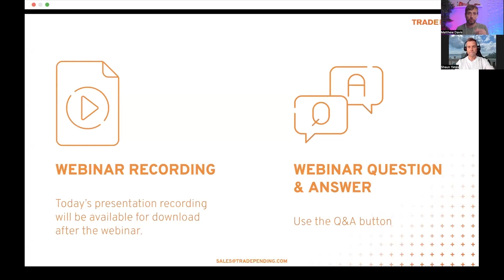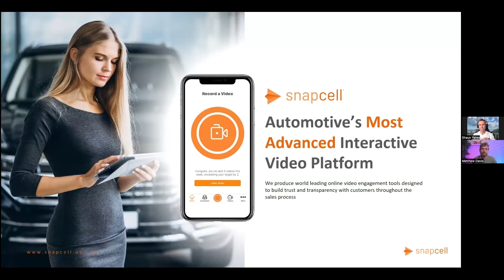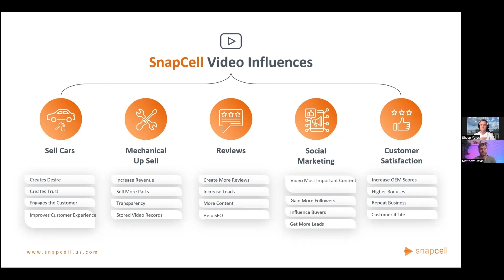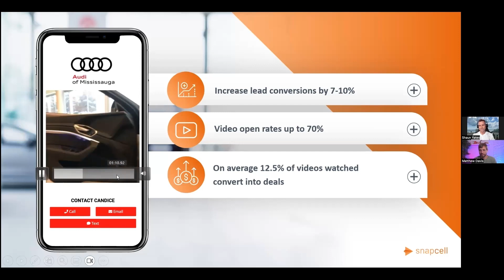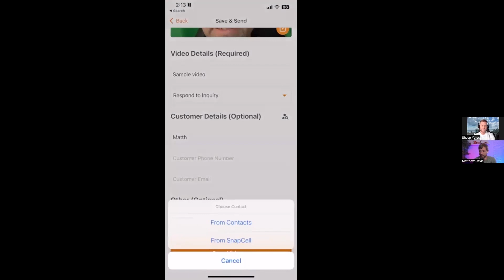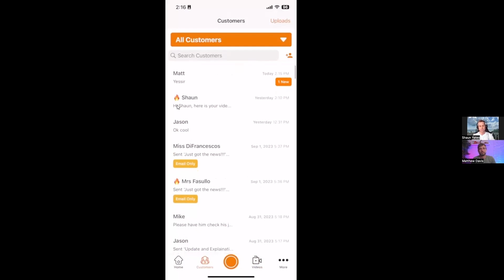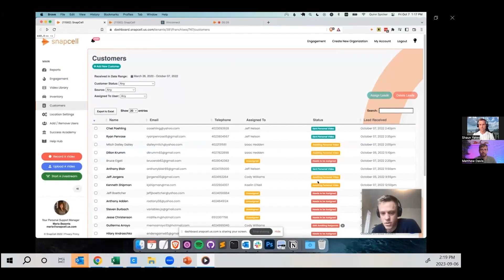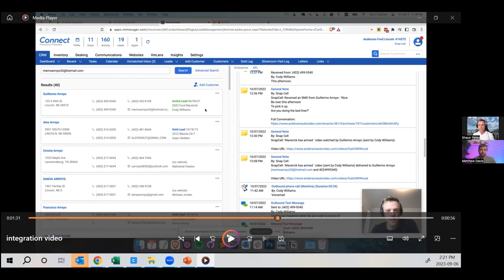Snapcell Demo Webinar Sept 23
If you’re looking for an easy way to hear why TradePending acquired Snapcell, and for an overview of their solutions, this “no pressure” overview is perfect for you.

On this live session we’ll share:

Why TradePending acquired Snapcell using real words, not the legally approved press release copy
An overview of their video engagement and communication solutions
Where we see our two companies fitting together in the long-term

Speakers:
Matthew Davis, CMO of TradePending
Shaun Yates, Business Development